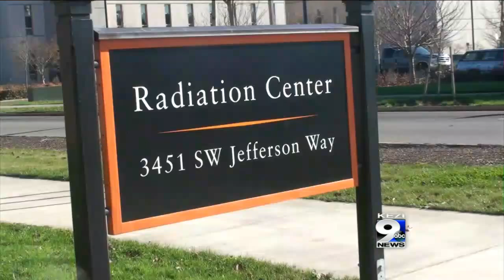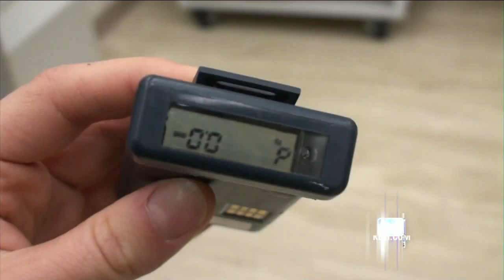Researchers Not Worried about Radiation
Researchers at Oregon State University say two and a half years after the Fukushima nuclear spill, they are not seeing any negative effects on the West Coast. OSU researchers have been monitoring the radiation levels around the world.